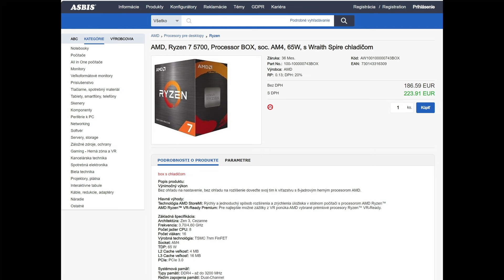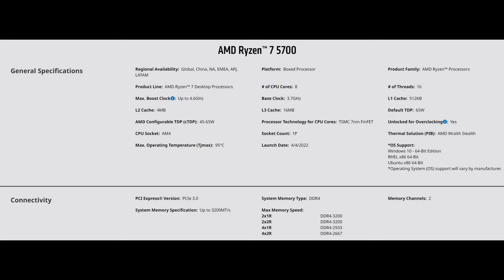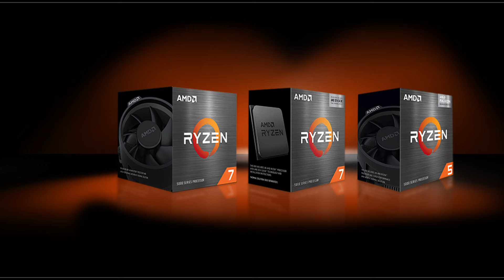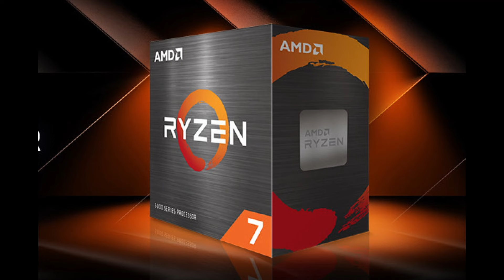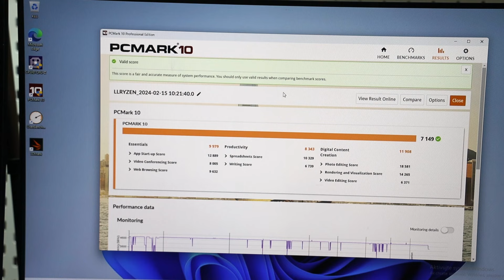Desktopový procesor AMD Ryzen 7 5700 pre dosky s päticou AM4 a DDR4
Procesor AMD Ryzen 7 5700, ktorý je teraz dostupný aj v maloobchodnom predaji poteší predovšetkým majiteľov počítačov so základnou doskou s päticou AM4 a pamäťami DDR4, ktorí môžu za dobrú cenu upgradovať na výkonný osemjadrový procesor. Rovnako poteší aj cenovo citlivých používateľov, ktorí si konfigurujú novú zostavu a vzhľadom k výhodnejšej cene stále preferujú základnú dosku podporujúcu DDR4. Procesor si môžete kúpiť na datacomp.sk